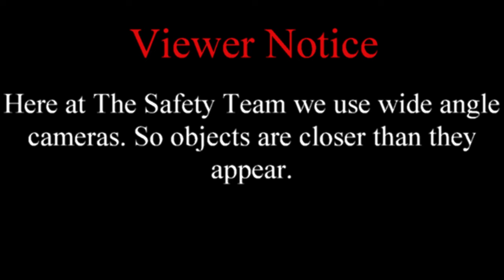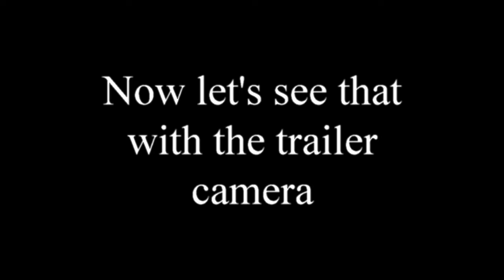Illinois BMW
When are car drivers going to learn that passing on the right is illegal on the interstates. When are they also going to learn that trucks must yield right of way to other truckers before returning back into the right lane, This BMW is from Illinois.